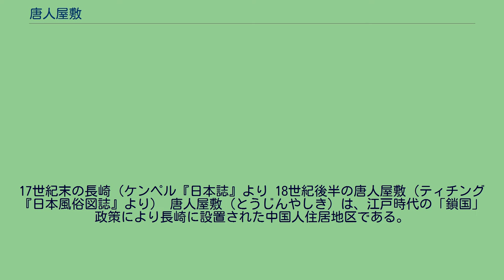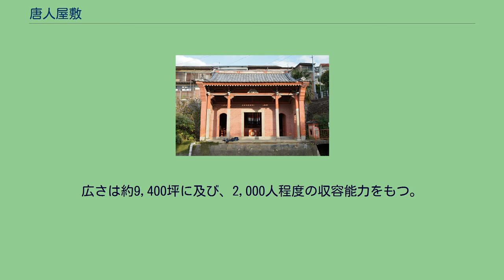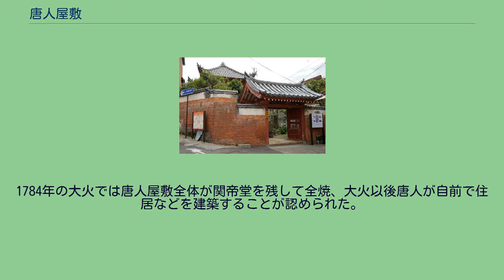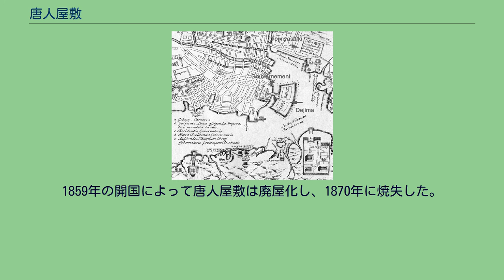唐人屋敷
17世紀末の長崎（ケンペル『日本誌』より 18世紀後半の唐人屋敷（ティチング『日本風俗図誌』より） 唐人屋敷（とうじんやしき）は、江戸時代の「鎖国」政策により長崎に設置された中国人住居地区である。
1635年、江戸幕府は中国商船の入港を長崎一港に制限する措置を取ったが、キリスト教徒ではない中国人は長崎市内に雑居することを許されていた。
そもそも、この時期に日本に渡航する中国人の数は少なかった。
なぜなら、明朝が日本を倭寇の拠点とみなしていたため、中国人の日本渡航を禁じていたからである。
清朝も明朝に引き続き、中国人の日本渡航を認めず、清朝が台湾の鄭氏政権対策として遷界令を発布している間、日本に渡航する中国人は、台湾もしくは東南アジアからの渡航が主であった。
しかし、清朝は鄭氏政権を屈服させ、遷界令を1684年に撤廃した。
また、日本を倭寇の拠点ではないことを認めたことで、翌年以降中国商船が多数来航するようになった。
そのために密貿易が増加したため、長崎奉行所では中国人の居住地区も制限することになり、1688年長崎郊外にある十善寺郷に幕府が所有する御薬園の土地で唐人屋敷の建設に着手し、翌年完成した。
広さは約9,400坪に及び、2,000人程度の収容能力をもつ。
現在の長崎市館内町の地である。
周囲は塀と堀で囲まれ、大門の脇には番所が設けられ、出入りを監視した。
ただ出島のオランダ人が厳重に監視されたのに比べ、中国人は比較的自由に出入りが許された。
出島の建設費が長崎の町人の出費で賄われたのに対し、唐人屋敷の建設費は、長崎の町人が幕府から借金することで賄われた。
1698年の大火で五島町や大黒町にあった中国船の荷蔵が焼失したため、倉庫に目が届きやすいよう、唐人屋敷前面の海を埋め立てて中国船専用の倉庫区域を造成した。
この地域が新地と呼ばれる。
1784年の大火では唐人屋敷全体が関帝堂を残して全焼、大火以後唐人が自前で住居などを建築することが認められた。
1859年の開国によって唐人屋敷は廃屋化し、1870年に焼失した。
その後、在住中国人は隣接の長崎市新地町に中華街を形成し、長崎新地中華街となる。
唐人屋敷の遺構としては、明治期に修復改装された土神堂、観音堂、天后堂、1868年に福建省泉州出身者によって建てられた旧八門会所、1897年に改装、改称された福建会館前門が残っている。